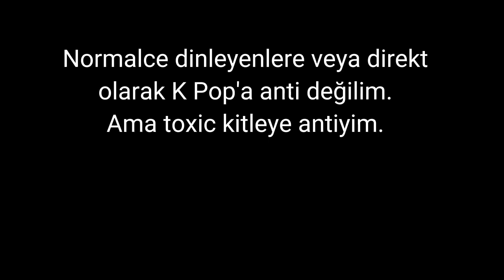K pop hakkında düşüncelerim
Linçin kralı gelecek hissediyorum